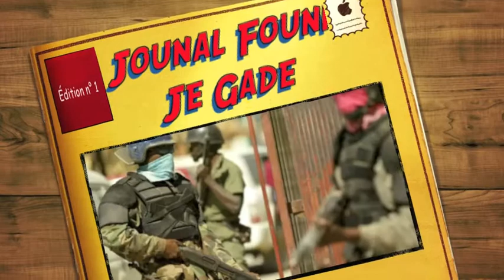Conference de presse MOLEGHAF pour denonse epi kondane zak maspinay lapolis gouvenmen Martelly Lamorthe la fe sou Oxygene David ak Charles Dukens ki femen nan penitansye